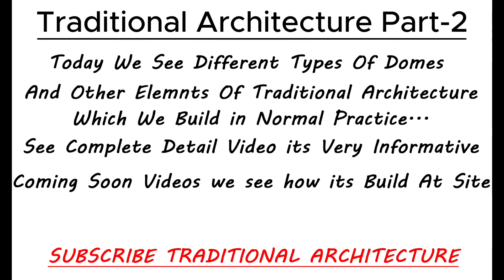Traditional House Construction Bricks & Lime Elements PART-2 |Dome | Ar. Kamil Khan Mumtaz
👉👈  | in Lahore 👌| Blog By M.Umair faizi

Welcome to the world of Traditional Architecture.
This video is about Building Material in Bricks & Lime Mortar...

3D Visualizing in Sketchup Designing & Assistant in Working Drawing : (Umair Faizi)

kamil khan vlog
kamil khan vibes
kamil khan news
kamil khan mumtaz
kamil khan mumtaz projects
kamil khan mumtaz architects
kamil khan mumtaz daughter
kamil khan mumtaz architecture
kamil khan mumtaz work
Taimoor Khan Mumtaz
Harsukh Art Residency
Modern Mughal Architectural
Muqarnas & Traditional Islamic Architecture
Architecture of Lahore
Mughal Architecture
Wazir Khan Mosque
Syed Sardar Ali's Residence
Harsukh Art Residency
Amazing Traditional House